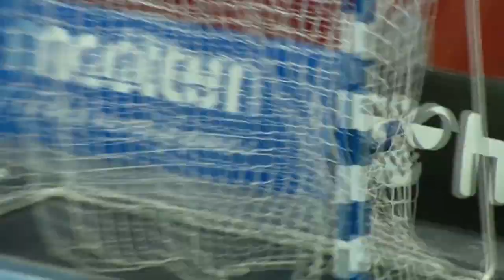Iceland vs Egypt | Highlights | 2023 IHF Men’s Junior World Championship: Main Round